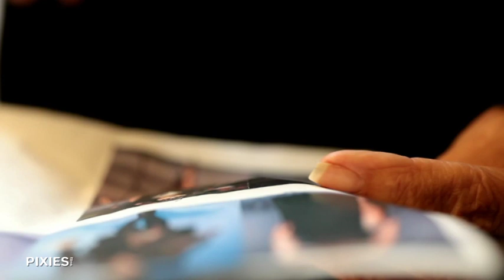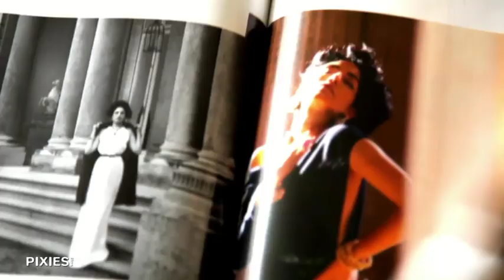A Shooting with Ronit Elkabetz (Pixies Films).mp4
A Shooting with Ronit Elkabetz
Directed by Jean Michel Brisson for Pixies Films
Making Of Stiletto Shooting ( December Issue )